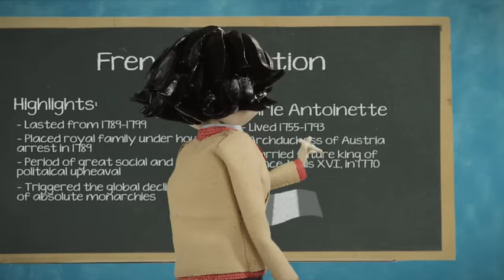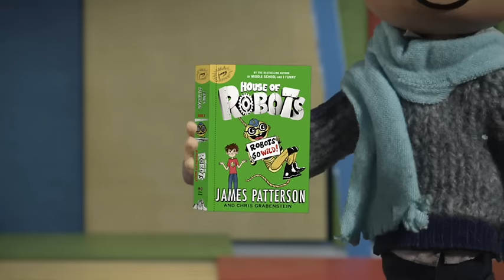JIMMY Patterson Books Episode 1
We want every kid who finishes a jimmy book to say: "Please give me another book."